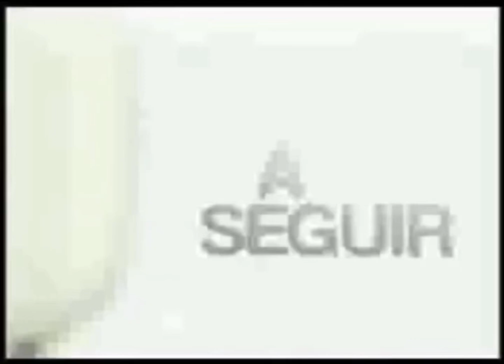A Seguir - Destroi Constroi Destroi